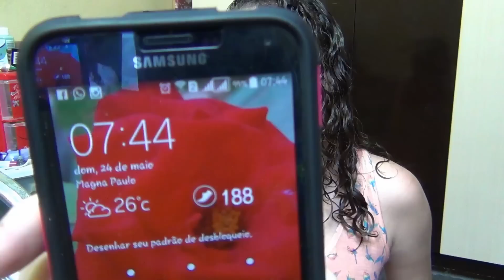Vlog: PicNic/Encontrinho entre Blogs de Natal/RN